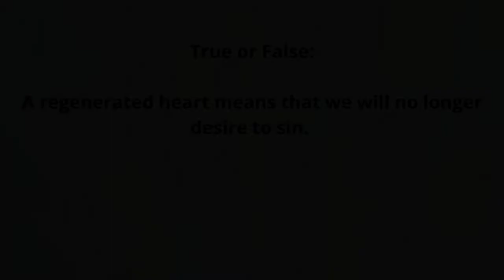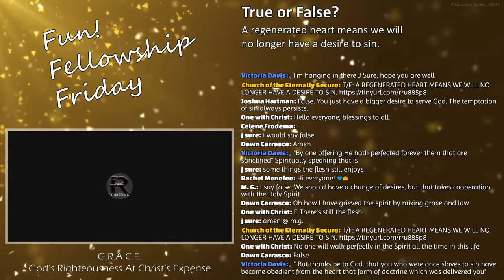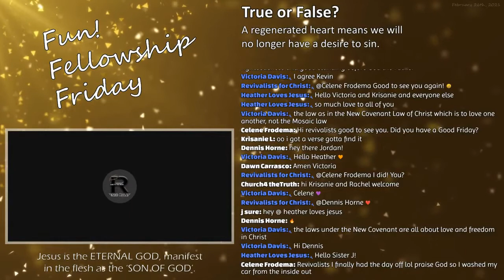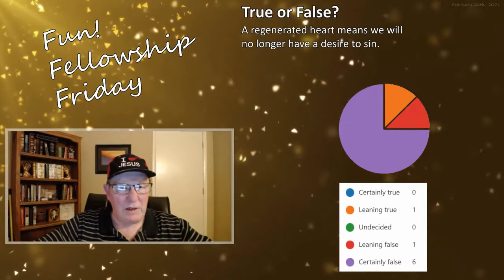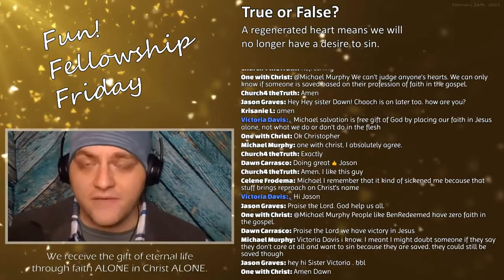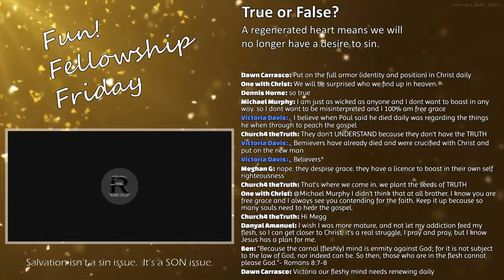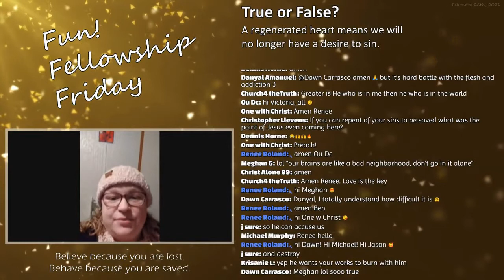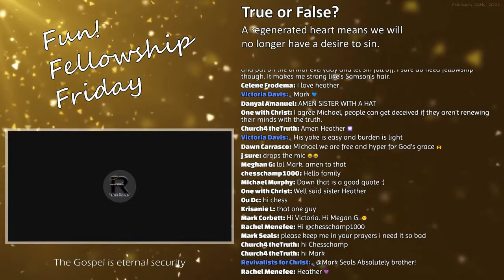Does a regenerated heart mean that we will not desire to sin?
The following discussion is an excerpt from the Fun! Fellowship Friday weekly program hosted by the Church of the Eternally Secure (CES) streamed live on February 26, 2020.